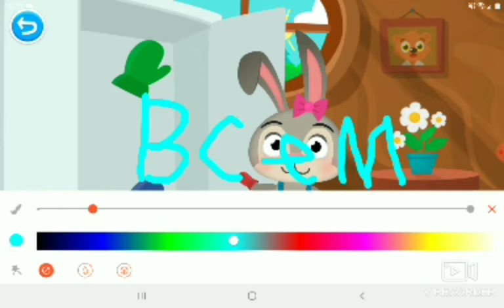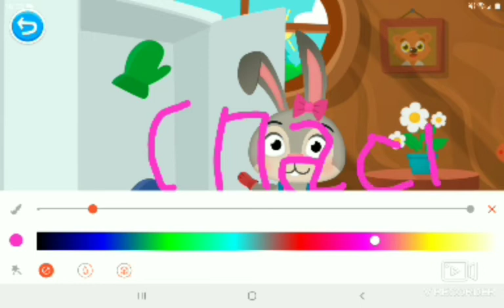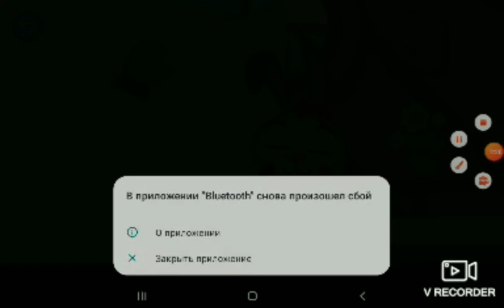учим детишек играть в ветеренарку игра для малышей я вставила в видио песню "мальчик на девятке"